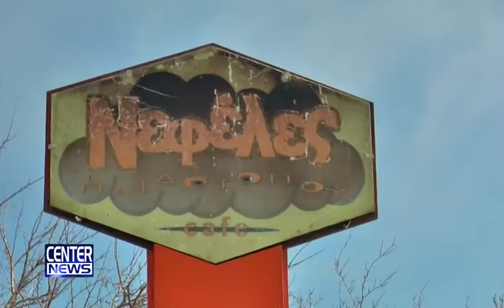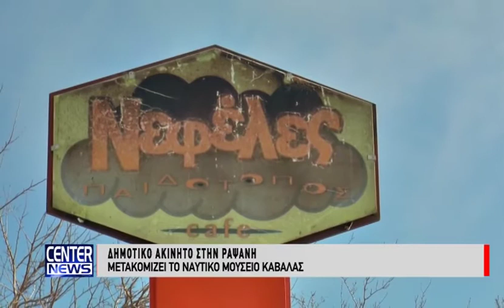Στις Νεφέλες το Ναυτικό Μουσείο Καβάλας